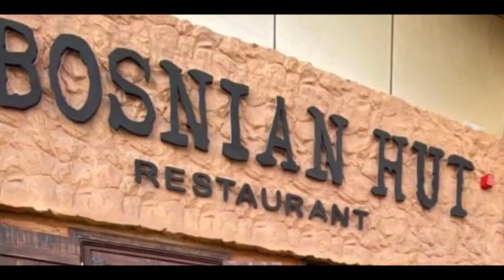VLOGMAS DAY 4, Nakapag-Bosnian Restaurant at Corniche Park Kami | Expat Fil-Am Family | Maril Slade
First time namin sa Bosnian Restaurant. Playground ulit kasi maganda na ang weather.

Camera:
**Samsung Galaxy 20+**
**Sony ZV-1**

Video Editor:
**Kinemaster**

Hugs,
Maril Slade